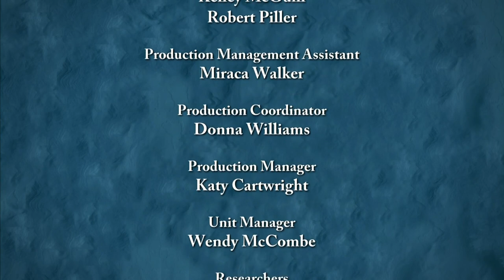Creating Sculptures for Gardens - Glorious Gardens From Above - S01 EP13 - Gardening Show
Join us in this episode of Glorious Gardens from Above as we soar over the picturesque landscapes of Norfolk, exploring the vibrant and imaginative gardens that have evolved from flat agricultural fields. From the vast beauty of East Ruston's garden rooms to the metal artistry of creating nature-inspired sculptures, witness the transformation of raw land into breathtaking horticultural wonders. Follow along as skilled blacksmith and artist Toby Winterbourne brings his creativity to life, turning seemingly ordinary materials into delicate yet robust metal sculptures. Discover the passion, innovation, and dedication behind these stunning gardens and the intricate process of crafting unique botanical artwork.

Horticulturist Christine Walkden takes viewers on an enchanting journey in Glorious Gardens From Above. Soaring in a hot air balloon, she unveils the beauty of Britain's landscapes, from patchwork fields to ancient forests. Travelling across locations like Cornwall and Yorkshire, Walkden explores the rich history of treasured gardens, sharing insights from locals along the way. Join her for a unique perspective on horticulture, nature, and the human stories woven into these breathtaking aerial vistas.